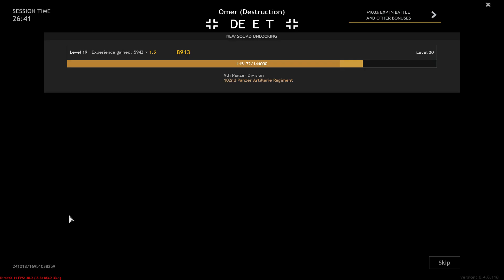Let's Play Enlisted - Omer Destruction (Invasion Of Normandy - Axis Forces)